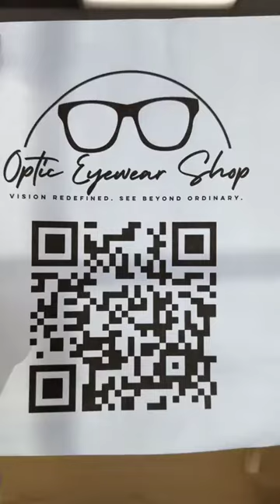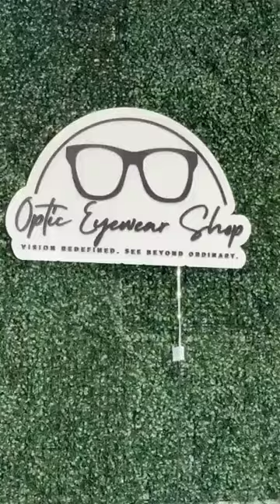Hi Hood News Peeps! Let’s catch up with Maria from Optic Eyewear Shop,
Discover your perfect match at Optic Eyewear Shop! Offering everything from prescription glasses to trendy sunglasses, Optic tailors to your style, needs, and budget. With an ABO-certified expert, every pair is chosen to compliment you perfectly. At Optic, you're not just a customer, you're family. 🕶️
Follow: Optic Eyewear Shop